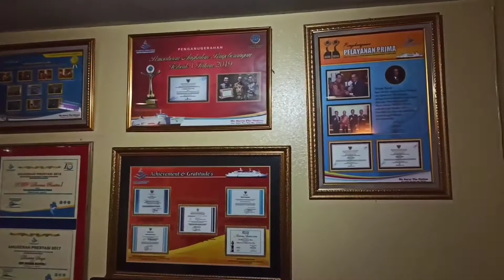TOL LAMPUNG-PERJALANAN DARAT DARI LAMPUNG KE JAKARTA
NAIK KAPAL FERRY DARI LAMPUNG KE JAKARTA
Naik kapal FERRY DHARMA RUCITRA 1 Perjalanan darat dari Lampung ke Jakarta melintasi Selat Sunda semakin nyaman karena saat ini semakin banyak kapal Feri yang disiapkan oleh ASDP semakin bagus dan bersih.

Jika kalian ingin melakukan perjalanan darat dan melakukan penyebrangan di Selat Sunda maka belilah tiket elektroniknya sejak sebelum kalian berangkat di ferizy.com karena saat ini tidak lagi dilayani pembelian tiket ditempat/di pelabuhan.

Musik dalam video ini
Artis: RKVC
Album: Just Do It